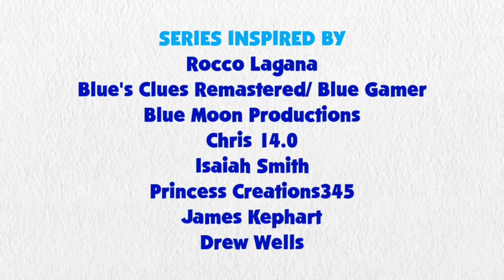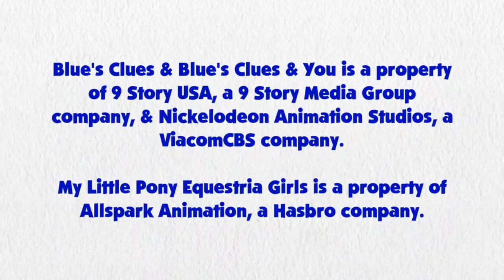Blue's Clues and Pinkie Pie: Skidoo Series Episode 31- Recycle Town (2x05 Version)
Pinkie Pie and Blue are skidooing to recycle town from 2x05 What Does Blue Want to Make Out of Recycled Things

Credit to 15.ai for Pinkie Pie's Voice, Ben Casey, RoccoTheBlue'sClues&OtherShowsFanatic3000, Jordan Gwartney, Botchan-MLP, SketchmCreations, rupahrusyaidi and Other Vector Artists